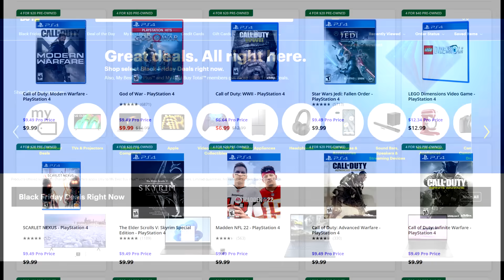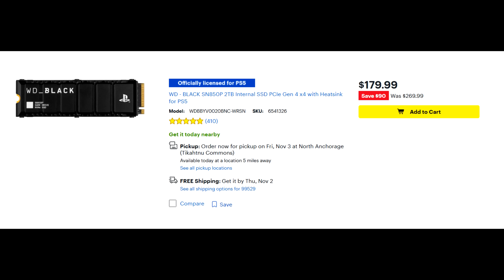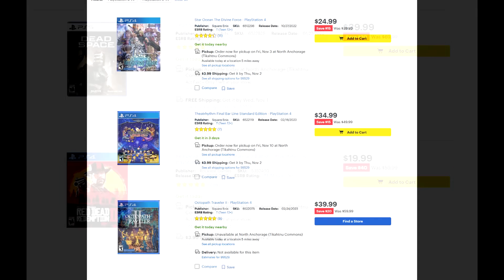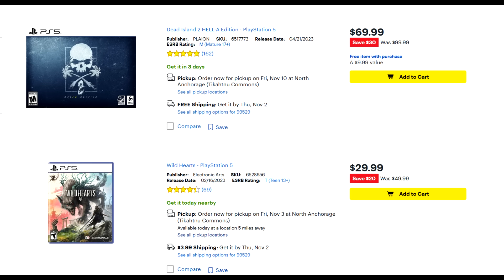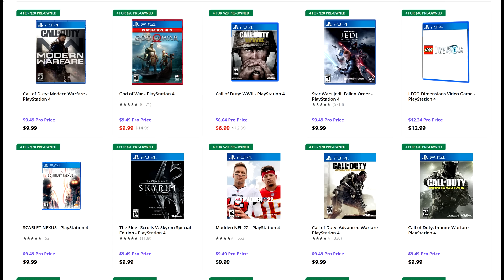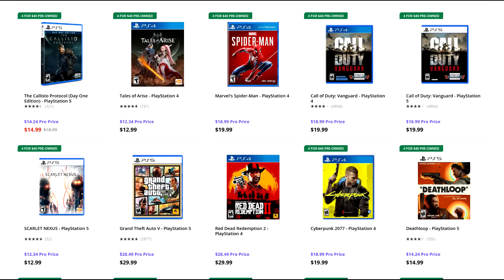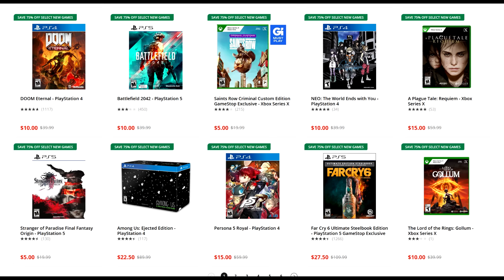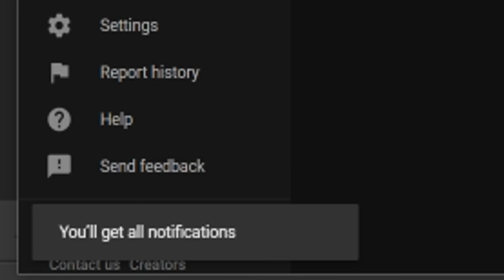EARLY Black Friday 2023 DEALS Live Now! Awesome CHEAP PS4/PS5 Game Deals to Buy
SOURCES -
Best Buy Deals -

Jedi Survivor Deal -

TIME STAMPS -
0:00 - Intro
0:56 - BestBuy Early Black Friday Deals
04:06 - Jedi Survivor Deal
05:41 - GameStop 4 for $20 Deals
06:47 - GameStop 4 for $40 Deals
08:02 - GameStop Clearance Deals
08:49 - Outro